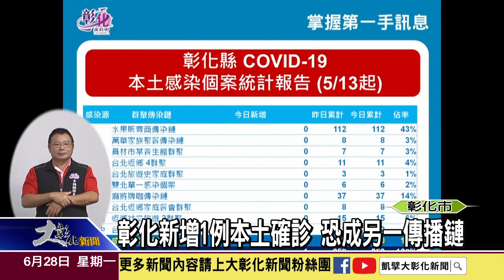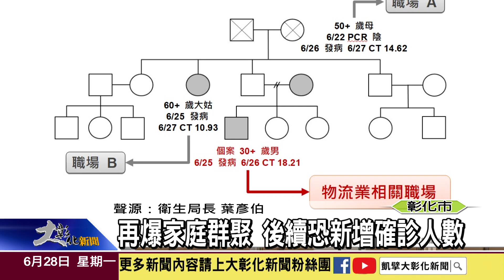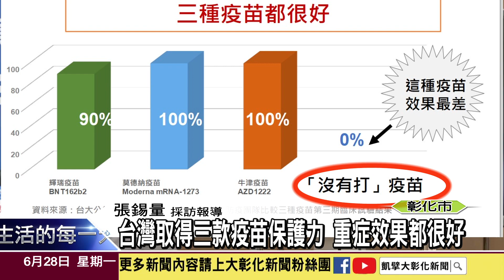1100628彰化本土確診+1累計259例 感染源待查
武漢肺炎台灣本土確診病例今日新增60例，疫情指揮中心評估是因為六、日的採檢人數比較少反映在確診人數上，另外確診死亡個案今天是新增了3人，在彰化縣的部分，今天則是新增1例確診個案，累積個案數來到259例！